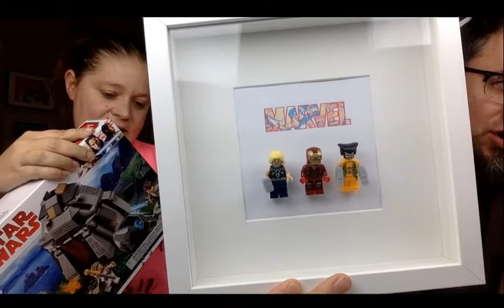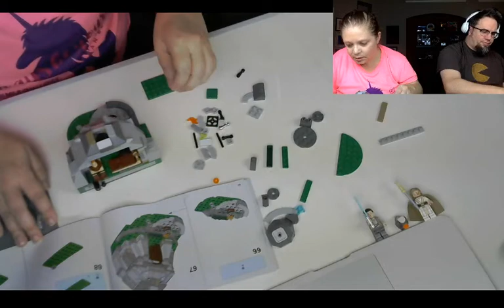BBD Live: Beth Builds Ahch-To Island Training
Beth Build's 75200, Ahch-To Island Trainging.  We talk about The Boy's, Carnival Row, Boston Legal, and getting a new dog.